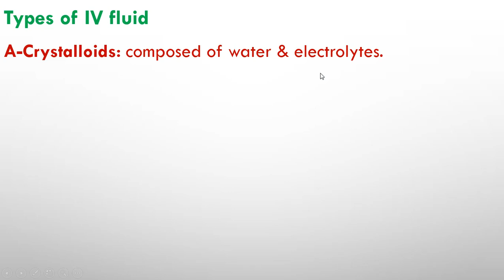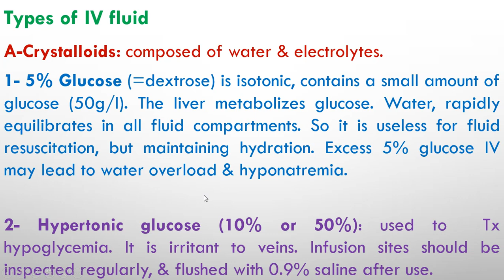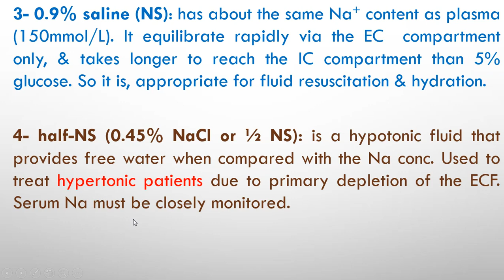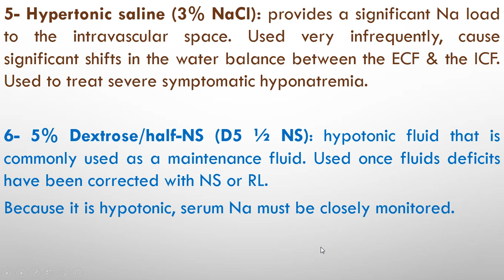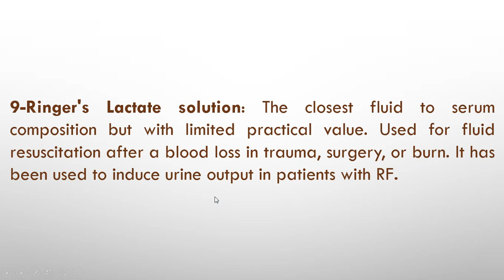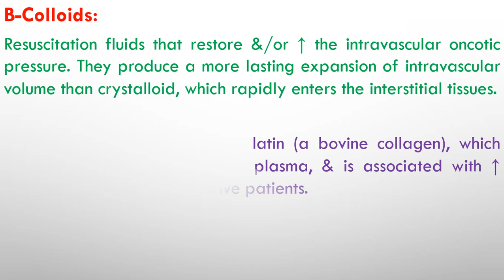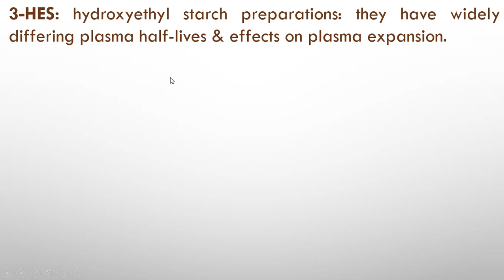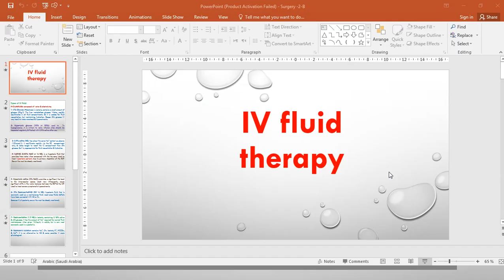د. علاء غازي / صيدلة خامسة / تدريب مستشفيات / قسم الجراحة / المحاضرة 2 / 2-3